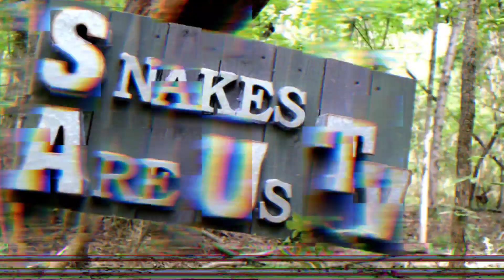GIANT Rodent in ATLANTA‼️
When a professional is needed to properly catch and relocate a wild animal, but they're unavailable to do so, you call us instead. 😂🤣 We were asked to respond to the parking deck of The World of Coca-Cola museum in reference to an unknown Critter under a vehicle.

Amazon Wishlist
(Southeastern Reptile Rescue)